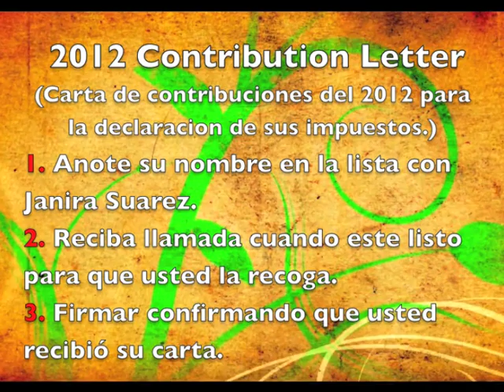Anuncios 27 enero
Iglesia Cristiana Monte Sinai
701 E. Stan Schlueter Loop